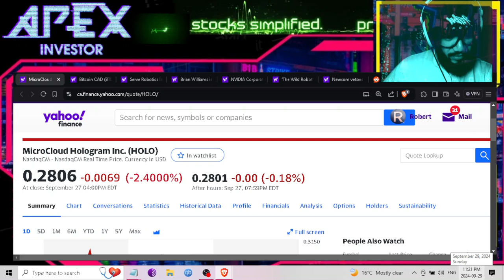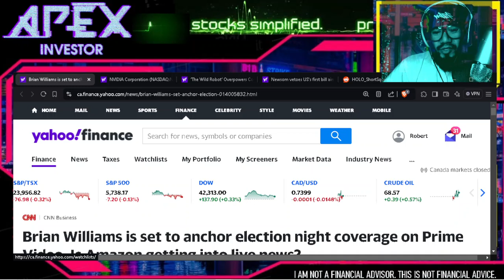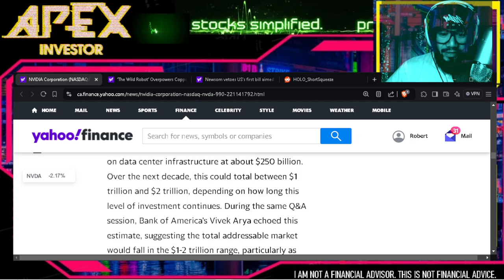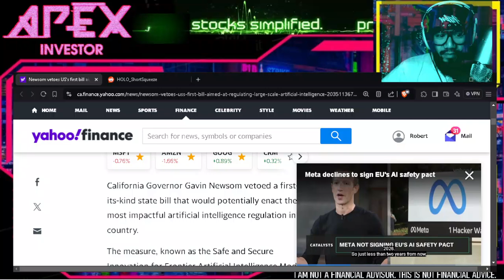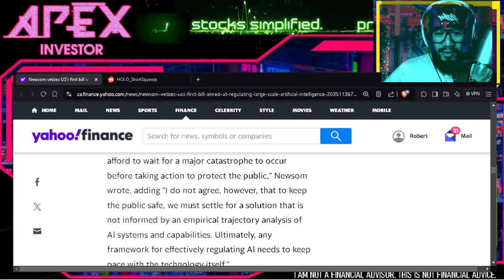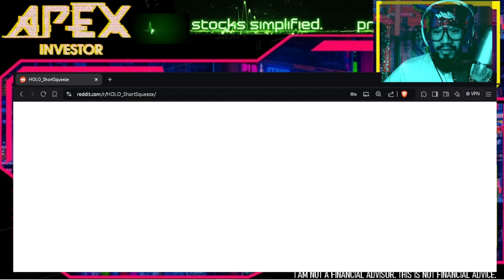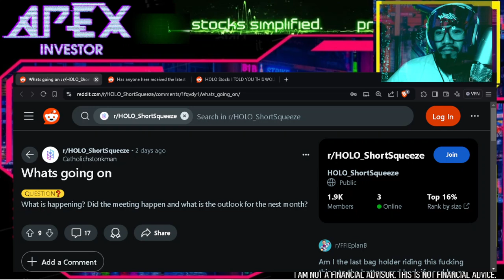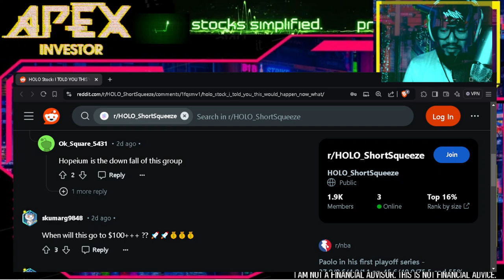Weekly Recap HOLO news on the way...later